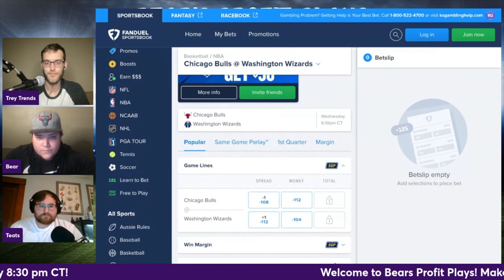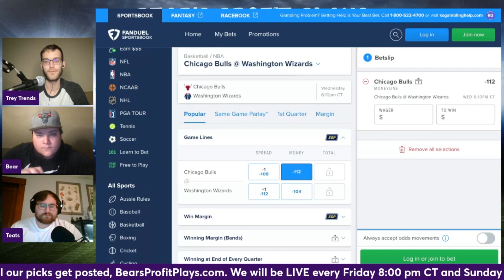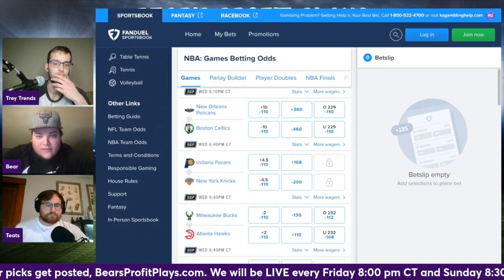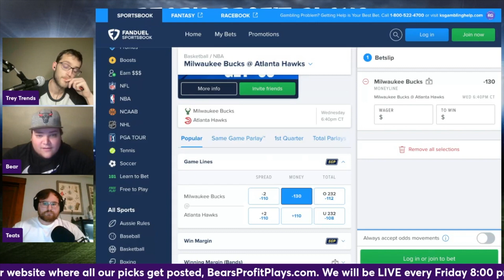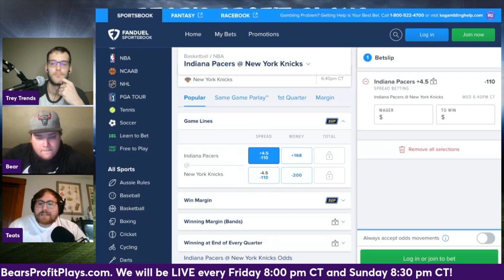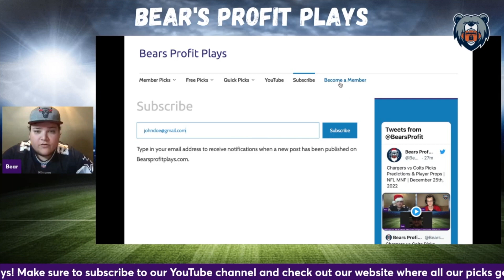Our Favorite NBA FREE Picks for Wednesday January 11th, 2023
Bear, Trey Trends, and Teats give our their favorite NBA FREE Picks for the Wednesday January 11th, 2023 slate of games!

BearsProfitPlays.com